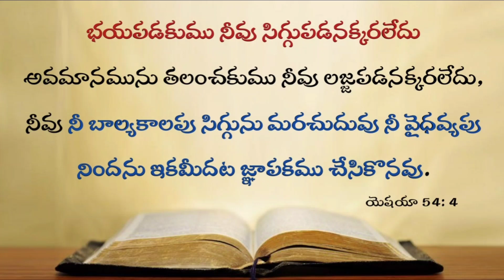Today's promise 06.08.2022